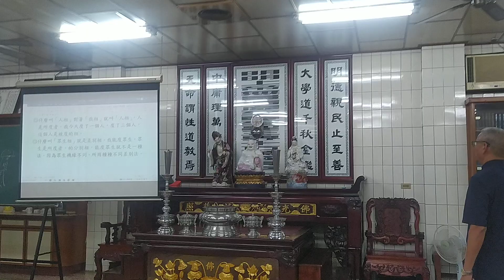VID_20240627g#金剛經班 副前人講解#大乘正宗分第三 閩南語發音 _213324.mp4